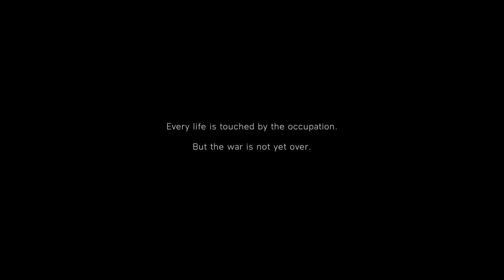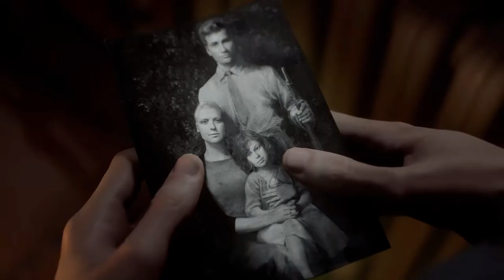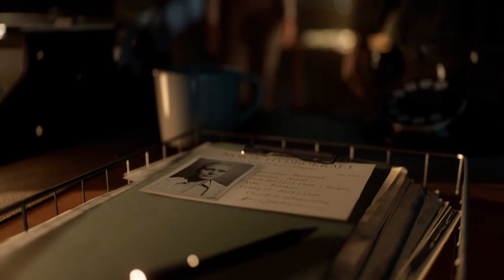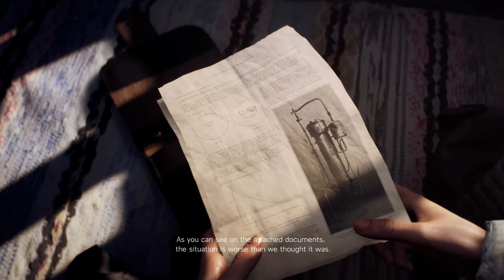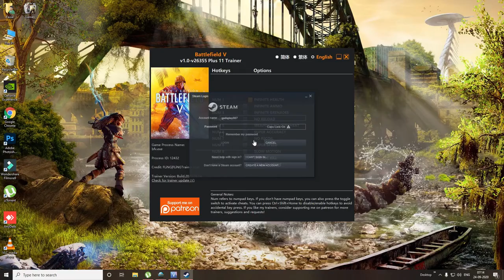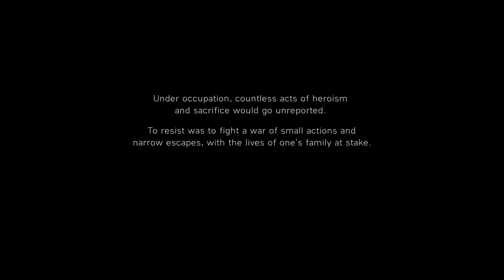Battlefield V PART 02 PC Walkthrough Gameplay No Commentary